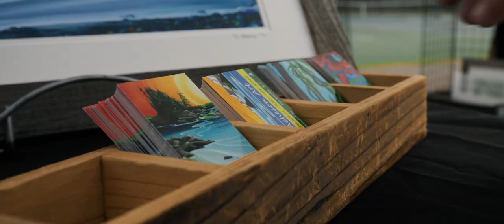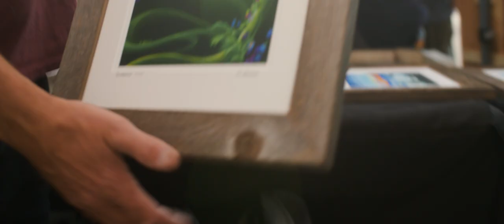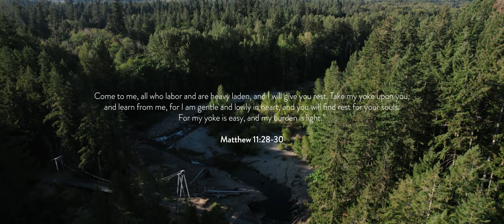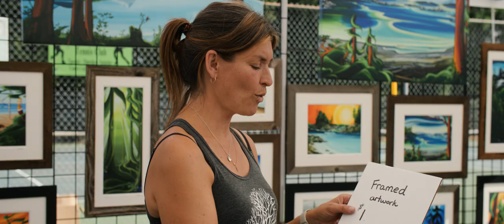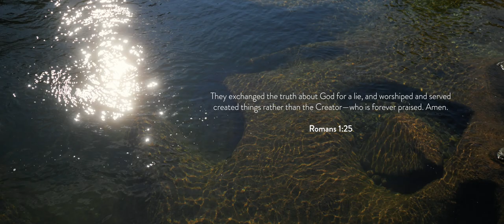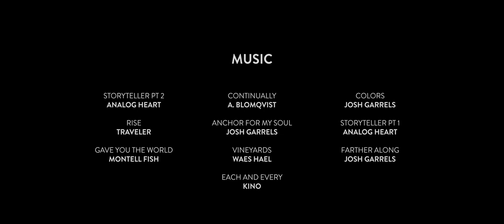CREATED TO CREATE - Yvonne Acheson - Landscape Painter on Vancouver Island Creating for God's Glory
A vignette on the life of Yvonne Acheson, a Landscape Painter based on Vancouver Island. Her love of the ocean, its amazing coastlines, and the rest of God’s beautiful creation, is the inspiration for her vibrant paintings. She hopes to bring joy through her art, and point to the true source of joy, and the Creator of colour itself, Jesus Christ.

Created to Create is a documentary series exploring the lives of Christian artists creating work that glorifies God.

Graham Dorsay

PRODUCTION COMPANY
Dorse Films

FEATURING
Yvonne Acheson
Lorne Acheson
Noah Acheson
Jonah Acheson

SCENES
0:00 - Intro
1:23 - Yvonne's Story
4:53 - First Painting Session at Top Bridge
7:58 - Answers to Prayer / Childhood Anchor Story
9:45 - Farmers Market in Qualicum Beach
14:28 - Boys Go Mountain Biking
16:34 - Identity in Christ
17:38 - Final Painting Session at Top Bridge
22:20 - Outro

LOCATIONS
Moorecroft Park, Nanoose Bay, BC
Top Bridge Park, Parksville, BC
Qualicum Beach Farmers Market
Tofino, British Columbia

MUSIC
Storyteller pt. 2 - Analog Heart
Continually - A. Blomqvist
Colors - Josh Garrels
Rise - Traveler
Anchor For My Soul - Josh Garrels
Storyteller pt. 1 - Analog Heart
Gave You The World - Montell Fish
Vineyards - Waes Hael
Farther Along - Josh Garrels
Each and Every - Kino
MB01KGDNK18BKOJ

Vancouver Island, Filmmaker, Cinematographer, Editor, Christian Artist, Created to Create, God's Creation, Landscape Painter, Yvonne Acheson, Artwork, Art, Creation, Goodness, Truth, Beauty, Jesus.